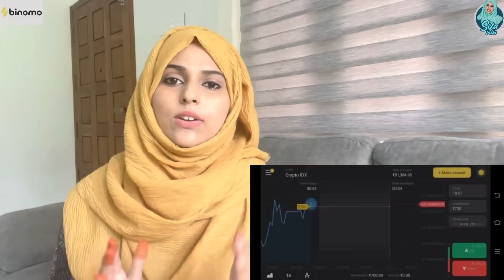ദേ നമ്മടെ പെരുന്നാൾ ദിവസം 😍ഇതിപ്പോ ഇങ്ങനൊക്കെ ആവുമെന്ന് ഞാൻ അറിഞ്ഞോ 😰🤣Silu Talks